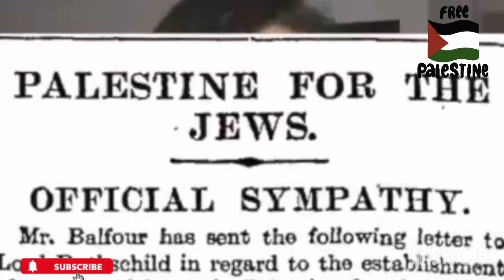Palestine and Israel Conflict | Speaking Up and Rallying For the victims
Palestine  and Israel Conflict | Speaking Up and Rally |